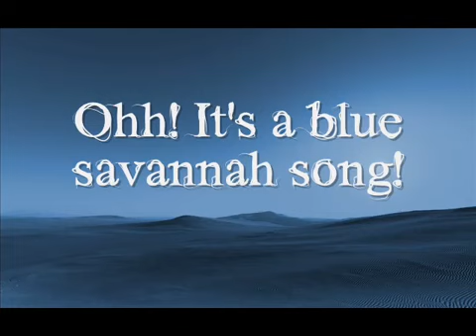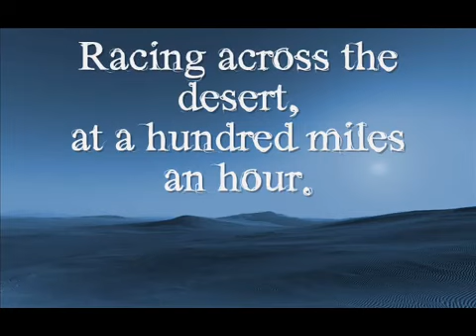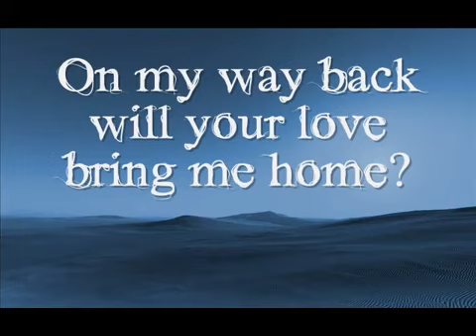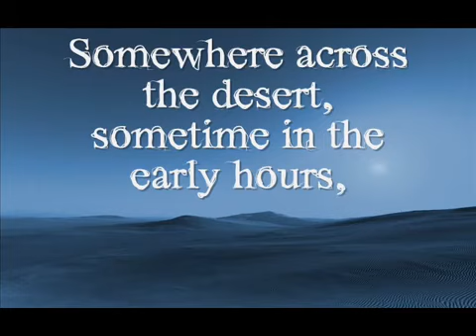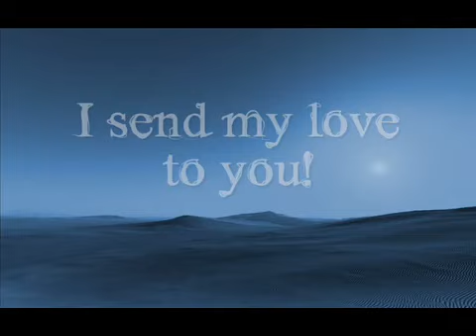Blue Savannah Lyrics